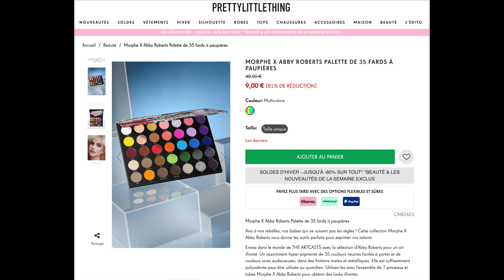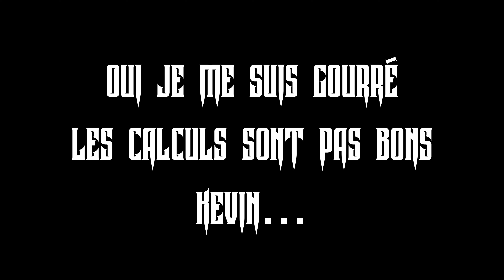JE JUGE 20 MARQUES DE MAKE UP│JEFFREE STAR?! ABH, BEAUTY BAY, SEPHORA , MORPHE, COLOURPOP...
⛓ JE FAIS LE CLASSEMENT DE 20 MARQUES DE MAQUILLAGE ! LES TOPS ET LES FLOPS...⛓

ON T'ATTEND WSH

-15% SUR TA COMMANDE
AVEC LE CODE: handlerexplicit
⛓CODE CUMULABLE AVEC LES PROMOS EN COURS SUR LE SITE TTDEYE.⛓

-10% SUR TA COMMANDE
--ET AU DELÀ DE 48€--
-15% SUR TA COMMANDE
AVEC LE CODE: INF10HANDLER

       ⛓ --MATERIEL--⛓
Caméra: SONY ZV-E10
Logiciel de montage: FINAL CUT PRO X
Miniature: ADOBE PHOTOSHOP
Micro: Sony ICD-TX650
Talent: AUCUN

    ⛓-MES RÉSEAUX- ⛓
       Gow Follow